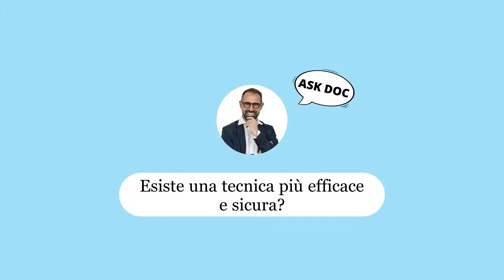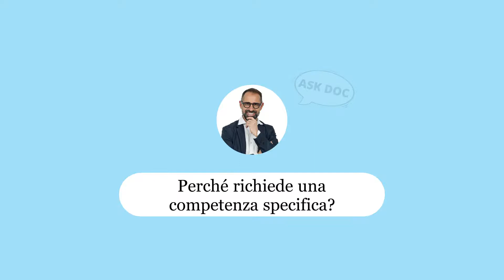Blefaroplastica Inferiore Fast Q&A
La blefaroplastica inferiore é una tecnica chirurgia utile per correggere le anomalie delle palpebre inferiori che si possono presentare sia isolatamente che combinate tra loro, determinando inestetismi più o meno accentuati.

Tra le più frequenti anomalie vanno subito menzionate le borse inferiori, termine con cui ci si riferisce alla erniazione delle borse grassose inferiori (steatoblefaron in termini medici), che alterano il contorno normalmente scavato, concavo della palpebra.

L’età in cui le borse inferiori si formano può variare molto a seconda di fattori costituzionali e dalle abitudini di vita, ma che si presenta a partire dai trent’anni per rendersi via via più evidente con il passare del tempo.

La visita oculoplastica è mirata a valutare la posizione e la robustezza della palpebra inferiore nel suo rapporto con il bulbo oculare, la presenza e l’entità delle borse adipose, eventuale eccesso di cute, una piega visibile nel solco delle lacrime e/o la presenza di borse malari (pieghe di eccesso cutaneo a livello dello zigomo, più basse rispetto alle borse grassose).

Tutte queste condizioni possono combinarsi insieme tra loro variamente e rendere il quadro globale dell’inestetismo delle palpebre inferiori molto ricco e complesso.

La blefaroplastica inferiore oggi è un termine troppo generico per indicare la chirurgia estetica delle palpebre inferiori ed ha subito numerose modificazioni nel corso degli ultimi 5 anni.

OculoplasticaTV